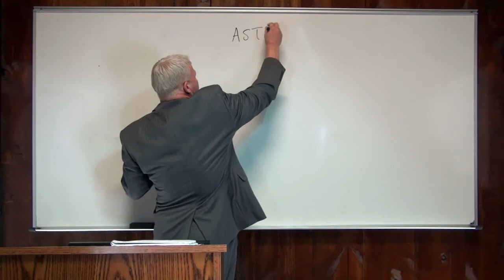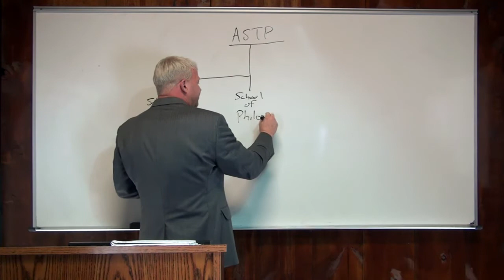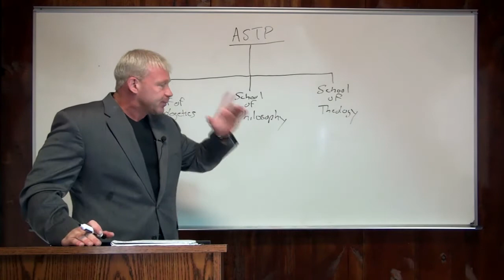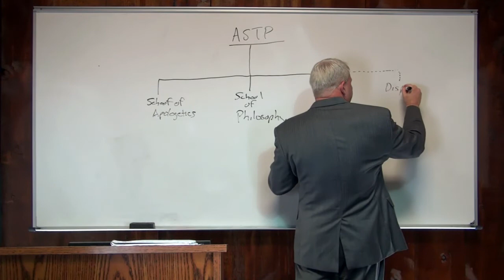The Aquinas School Of Theology And Philosophy Part 1: Orientation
An orientation to the philosophy program at the Aquinas School of Philosophy and Theology.